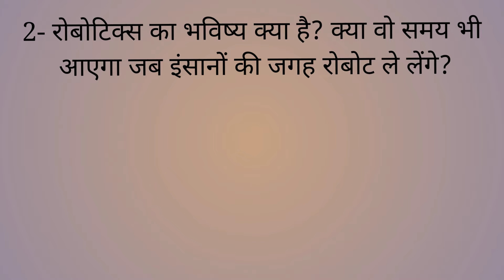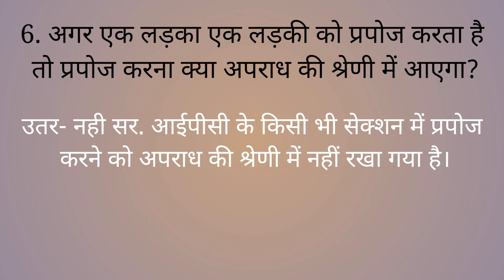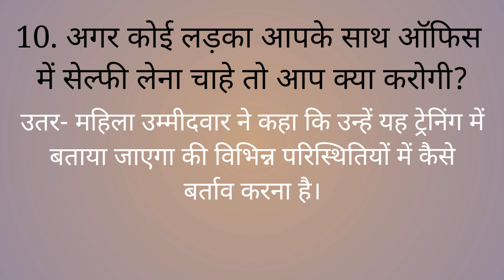Most Important Questions For UPSC Interview l IAS IPS PCS Interview Questions l By अड्डा Point